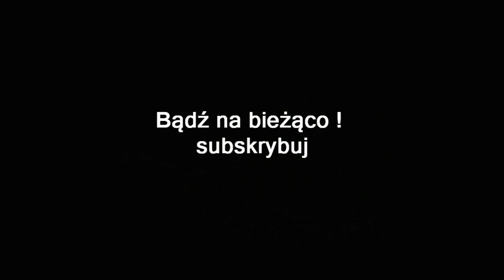ZAGRAJMY W DUNGEONS 2 1080p (PC ) #10 | MISJA FINAŁOWA